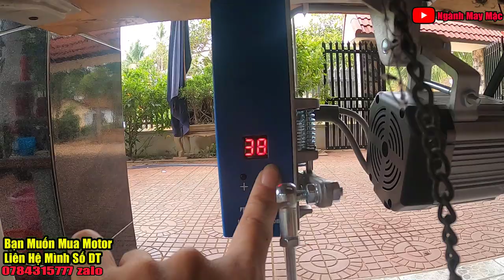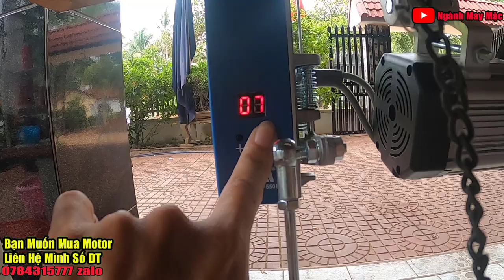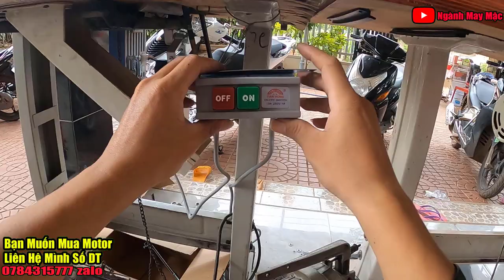Chỉnh Tốc Độ | Đảo Chiều Motor | Cách Gắn Motor Tiết Kiệm Điện Cho Máy May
Kênh Ngành May Mặc & Quần Áo Thời Trang - Chia Sẽ Kiến Thức Ngành May Mặc Và Quần Áo Thời Trang